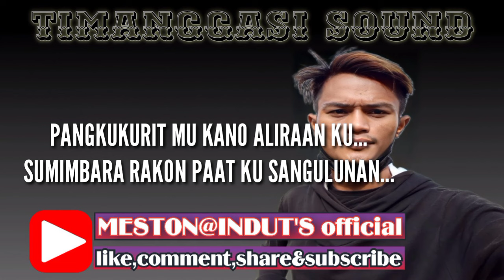LAGU MURUT_LUSAR_NANGKIATAN_ORIGINAL VERSION_@mestonindutambikiofficial502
LUSAR NANGKIATAN
PENYANYI:MESTON@INDUT'S AMBIKI
LAGU&LIRIK:MESTON@INDUT'S AMBIKI
VIDEO MTV:@mestonindutambikiofficial502
STUDIO RECORDING:CARLVARU PRODUCTION'S

translate to MALAY:

Di setiap waktu pagi bila ku terbangun... aku melihat taman halaman rumah saat engkau ada kita bergembira dulu...

Dan kini diri mu sudah tak ada...hanya bayangan mu yang selalu ku lihat...canda tawa  tak pernah aku lupa...selalu menghantui saat ku sendirian...

Engkau pergi melupakan aku..kau tinggalkan diri ku keseorangan...
Kau biar-kan diri ku sendiri..menunggu dirimu di setiap hari ...

Ku berharap pada mu kekasih,,kembalilah dipangkuan ku..
Kan ku perbaiki semuanya..menyayangi mu sepenuh hati ku...